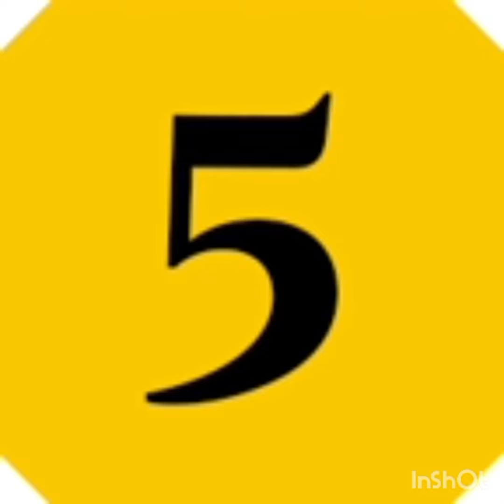LIL WAYNE AND J COLE PARODY BY: ATUANYA